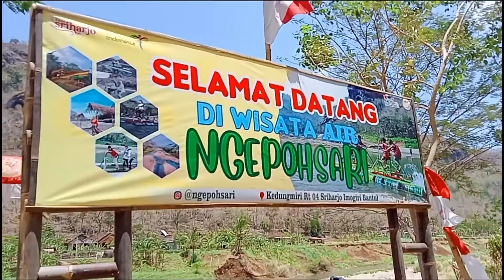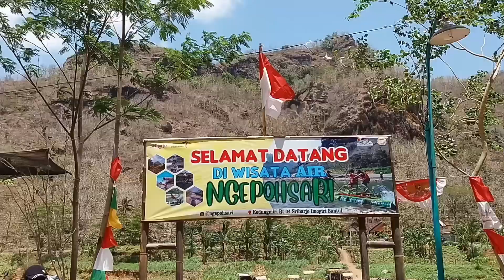WISATA AIR NGEPOHSARI SRIHARJO IMOGIRI BANTUL DESA WISATA SRIKEMINUT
Wisata Air Ngepohsari Sriharjo Imogiri Bantul
Desa Wisata Srikeminut
Wisata air ngepoh sari ini berada di kedungmiri rt 04 sriharjo imogiri bantul yogyakarta,wisata ini sering di kunjungi para pesepeda (gowes) untuk peristirahatan karena tempatnya nyaman dan sejuk,di tempat wisata air ngepoh sari ini juga terdapat arena untuk bermain anak-anak seperti berendam dan madi air di tepi kali oyo berseta keluarga.disini juga bisa mnikmati pemandangan yang begitu indah juga bisa naik perahu genjot bersama keluarga, tak lupa tersedia jajanan dan kuliner-kuliner...